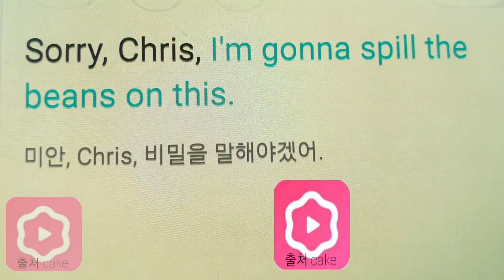비밀 누설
z